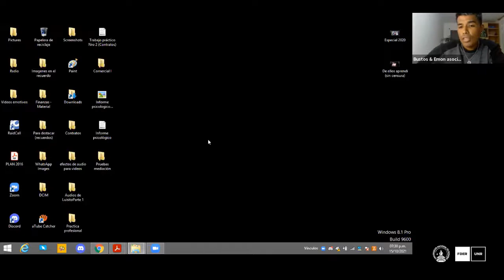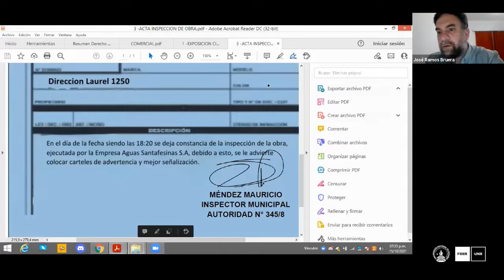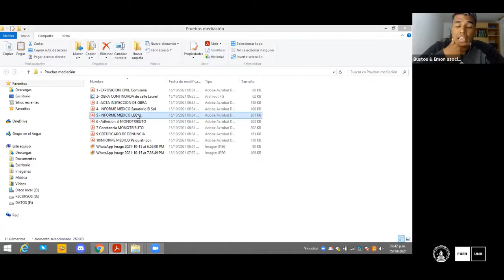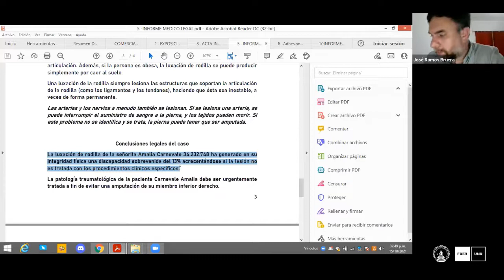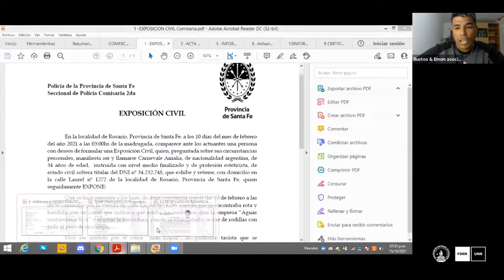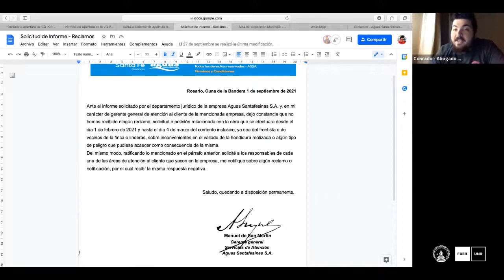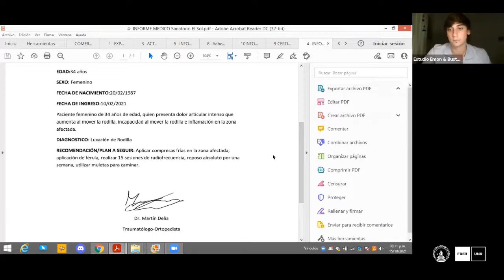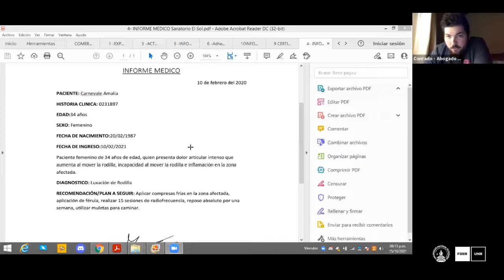Dra Debora Paredes. Clase 15-10-21. Práctica Profesional I - Com. 14 - Año 2021- MEDIACION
Dra Debora Paredes. Clase 15-10-21. Práctica Profesional I - Com. 14 - Año 2021- MEDIACION. Facultad de Derecho Rosario